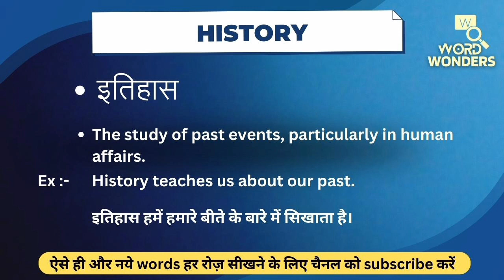History Meaning in Hindi | History ka Hindi me Matlab | Word Meaning I Word Wonders